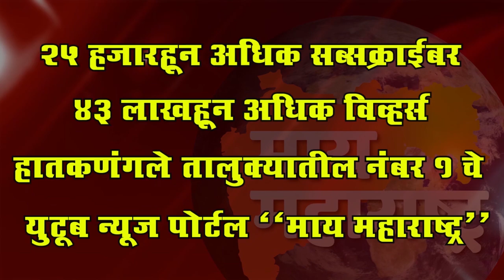श्री दानम्मादेवी, विरभद्र मंदिर वर्धापन दिन, म. गांधी जयंती निमित्त रक्तदान शिबिर उत्चाहात संपन्न